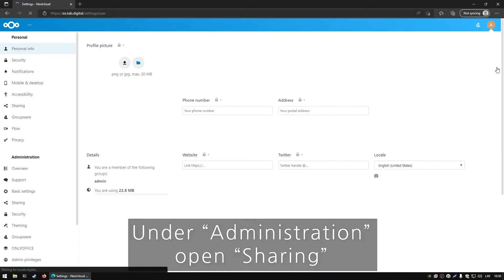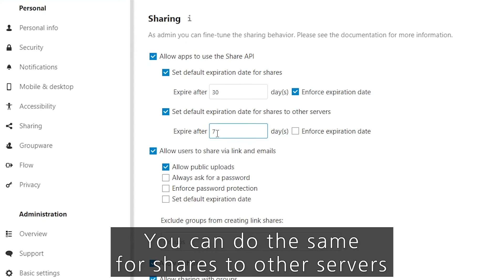How to set expiration date for shares in Nextcloud